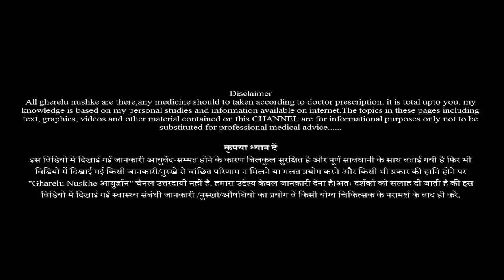बच्चो को इसे खिलाने से जो होता है आपने सोचा भी नहीं होगा || Health Tips Hindi || Ayurgyan